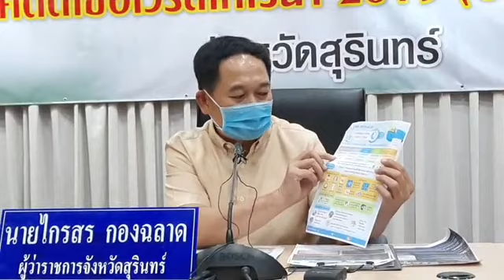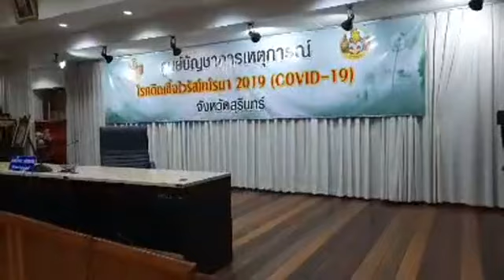ผู้ว่าฯ สุรินทร์ แถลงข้อเท็จจริงสถานการณ์ผู้ป่วยติดเชื้อไวรัสโควิด-19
Live ผู้ว่าฯ สุรินทร์ แถลงข้อเท็จจริงสถานการณ์ผู้ป่วยติดเชื้อไวรัสโควิด-19
      ยืนยัน!! จังหวัดสุรินทร์ พบผู้ป่วยติดเชื้อเพียง 5 คน 26 มีนาคม 63